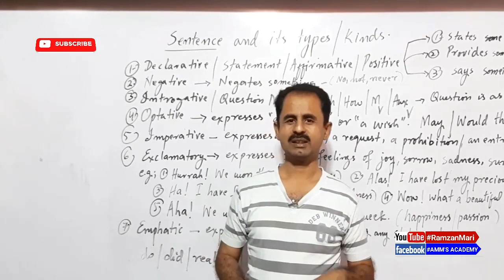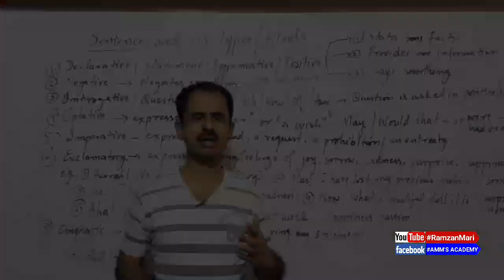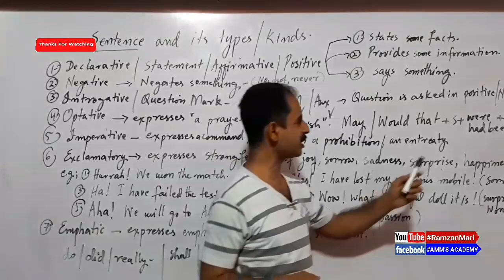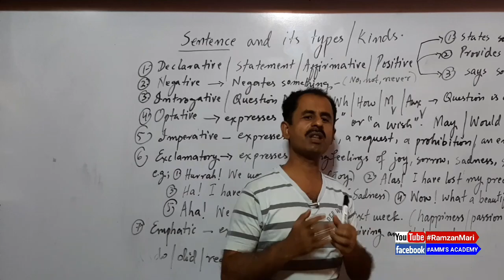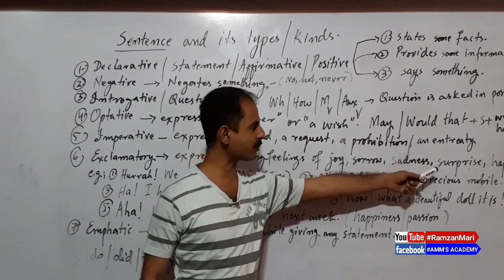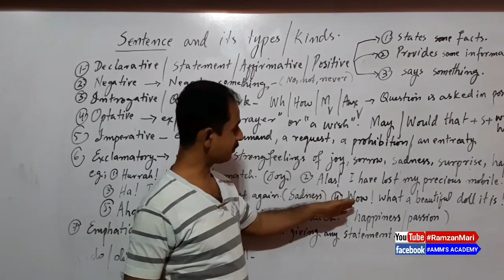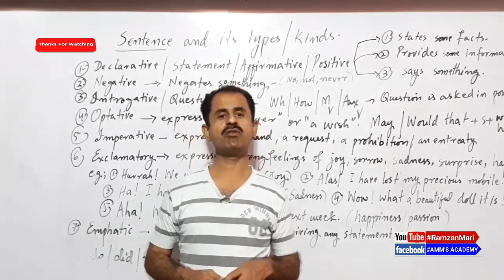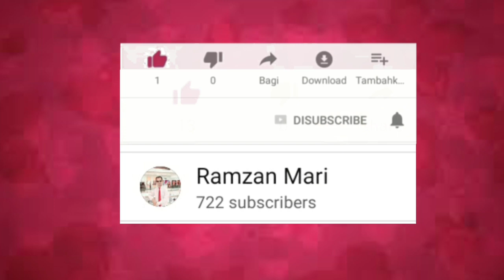GRAMMAR | Sentence & It's Kinds/Types In Sindhi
You have to watch this video if you really want to know and learn about the sentence and its kinds or types in detail.
Topics:
Sentence and its kinds
1. Declarative Sentence / Assertive Sentence / Affirmative Sentence/Statement Sentence.
2. Negative Sentence.
3. Imperative Sentence.
4. Optative sentence
5. Interrogative Sentence / Question Mark Sentence.
6. Exclamatory Sentence.
7. Emphatic Sentence.